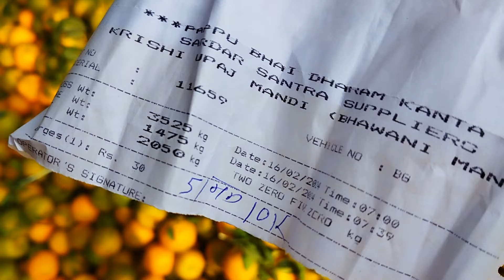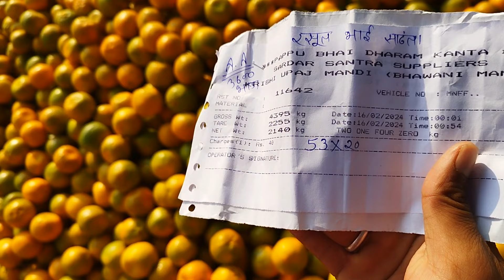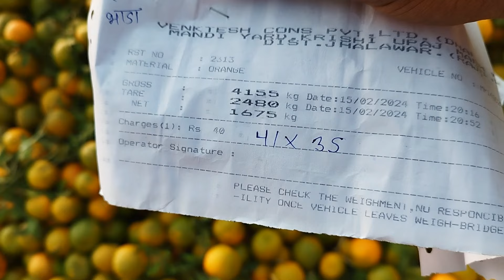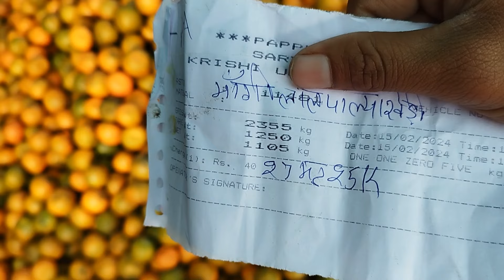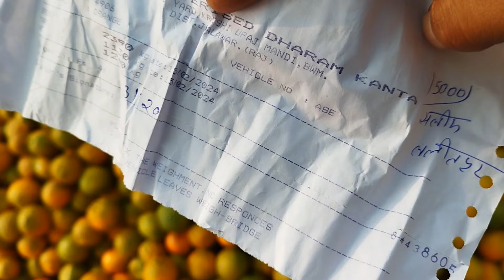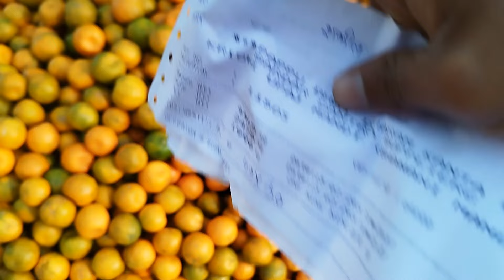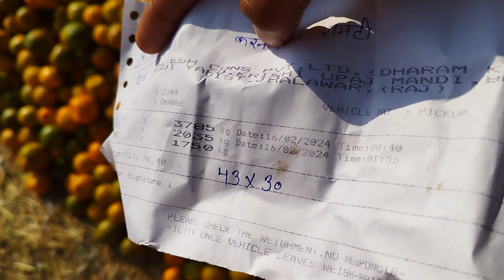संतरा के भाव😱 भवानी मंडी 🙄 जानिए कैसे रहे बाजार🤔 बाजार में तेजि या मंदी 🙄 आज का संतरा भाव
नारंगी सर्दी गर्मी का भाव
 संतरा का भविष्य
 संतरा में तेजी रहेगी या मंदि
 भवानी मंडी आज का संतरा भाव
 भवानी मंडी आज का भाव
 संतरा मंडी आज का भाव
 संतरा का भाव भवानी मंडी
 मौसमी का भाव भवानी मंडी
 भवानी मंडी मौसमी का भाव
 भवानी मंडी कृषि उपज मंडी
 भवानी मंडी कृषि उपज मंडी भाव
 बंटी हाड़ा यूट्यूब चैनल
 किसान हितेषी बंटी हाड़ा
 किसान मित्र बंटी हाडा चैनल
 संतरा प्राइस टुडे
 संतरा फ्यूचर
Santra ka bhav Bhawanimandi
santra ka bhav today
Bhawanimandi mein santra ka bhav
Nagpur santra bhav
Santra bhav today
Santra bhaw today Bhawani Mandi
santramandi Orenge भाव
 today Orenge प्राइस
Live santra bhaw
 आज का संतरा भाव
Aaj ka santra bhaw
Today live bhaw
Santra ka rate kya h
Mandi bhav ke liye konsa chennel dekhe
Mandi bhav ke liye konsa app
1kilo mai kitne santra hotai h
1man mai kitne kilo hotai h
I kerat mai kitna vjan hota h
Santra bhawanimandibhaw
Santra bhaw bhawanimandi
Indian farmer
Santra ka bhaw bataiye
Mandi bhav
Santra bhav
Krishi upaj mandi bhawanimandi
Krishi upaj mandi
Lashan ke bhaw
Neemuchmandi bhav
Pyaz bhav
Soyabean bhaw
Santra aaj ka bhav
Santra teji mandi report
 संतरा में बाजार कैसे रहेंगे
 संतरा का भविष्य
 फरवरी में संतरा का भाव
यूट्यूबर बंटी हाड़ा का वीडियो
  बंटी हाड़ा संतरा वीडियो